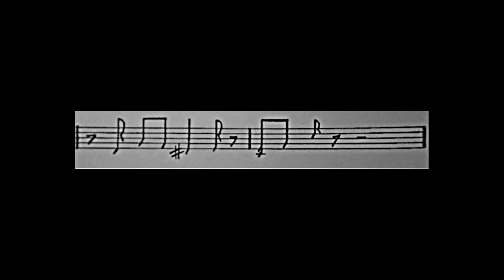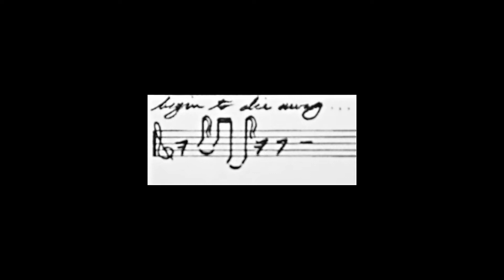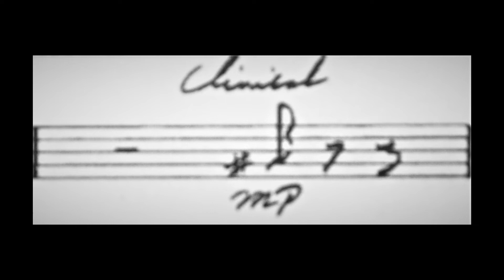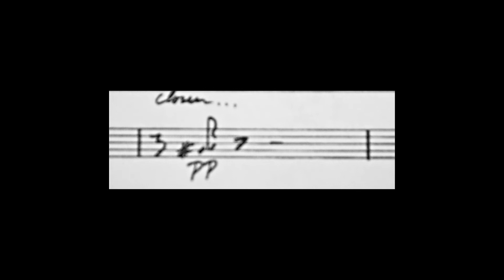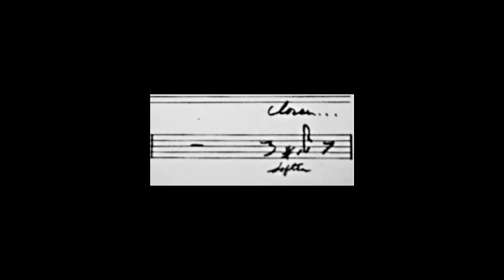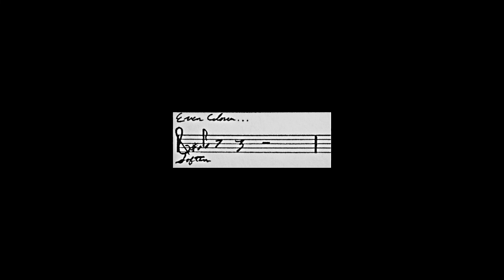James Warner Duquette - 0174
Wapping 4 4 2020